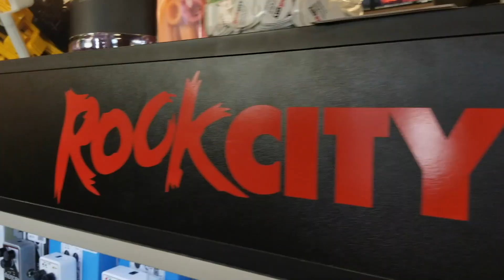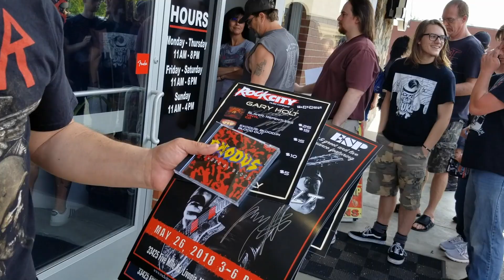Gary Holt In Store Wrap Up @ Rock City Music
Gary Holt Guitarist of legendary Thrash Metal bands Slayer & Exodus stopped into Rock City Music Company on May 26th, 2018 for a nearly 2 hour clinic to a capacity crowd.

Gary discussed some of the greatest riffs and told stories that spanned his entire career before meeting and signing for fans in attendance.

 A Chris Honoway Film